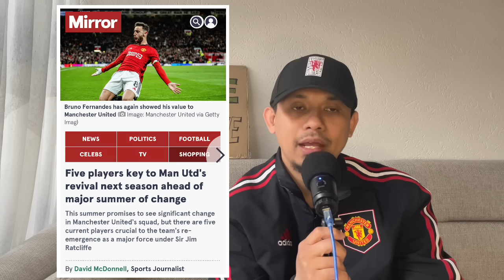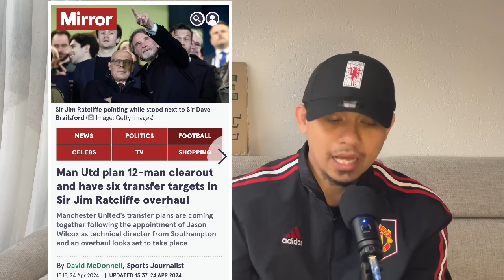Rencana Manchester United: 4 Bisa Stay! 12 Akan Cabut! Siapa Saja??